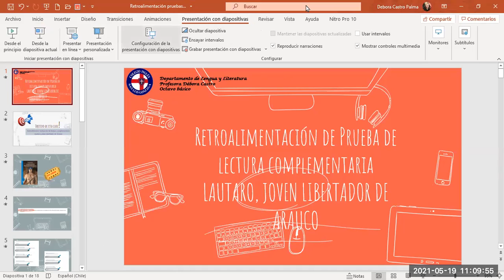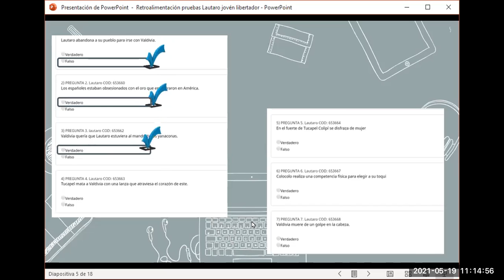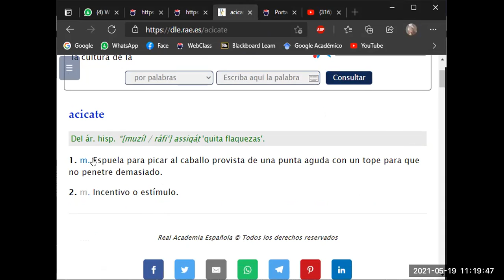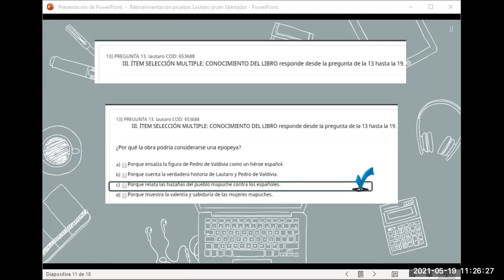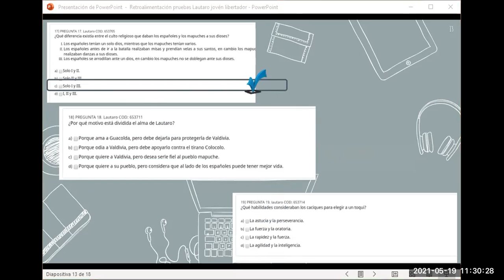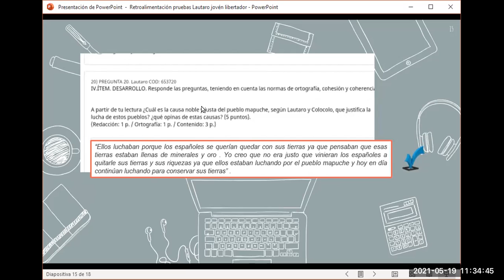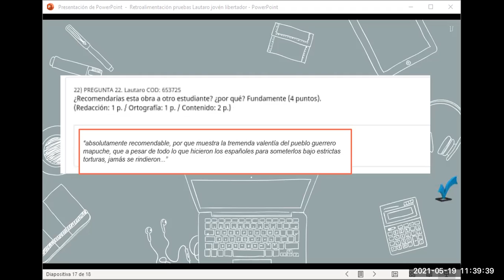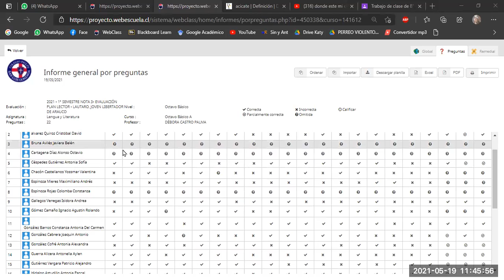ZOOM Clase lengua y literatura 8° básico 19/05